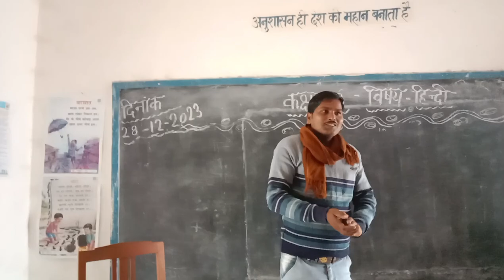शिक्षा मित्र अध्यापिका का सराहनीय काम||fattanpur primary school || prathamik vidhyalaya fattanpur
शिक्षा मित्र अध्यापिका का सराहनीय काम||fattanpur primary school || prathamik vidhyalaya fattanpur#bandana asthana pradeep multi vlog
नमस्कार दोस्तों🙏♥️🙏♥️🙏♥️🙏♥️
प्रदीप मल्टी ब्लॉक में आप सभी दोस्तों का स्वागत है।
आज मैं प्रदीप कुमार आप लोगों को फत्तनपुर प्राथमिक विद्यालय की एक छोटी सी झलक पेश कर रहा हूं।
इस वीडियो में प्राथमिक विद्यालय फत्तनपुर में शिक्षामित्र पद पर तैनात महिला टीचर जिनका नाम वंदना स्थान है इनके द्वारा बच्चों को पढ़ाई करने का तरीका और बच्चों को रिझाने का कल बहुत ही बेहतरीन है जिसमें की बच्चों को आनंद भी मिलता है और बच्चे उनकी बातों को मानते भी हैं तथा बच्चे उनके गुना को सम्मान भी करते हैं और यह बच्चों को अच्छे ढंग से पढ़ती भी है इसी बात की जानकारी आज इस वीडियो में हम दिया है
fatanpur primary school,primary school fattanpur saraimeer,letest video viral fattanpur primary school 🏫,
fattanpur saraimeer azamgarh primary school,
primary school fattanpur saraimeer azamgarh,mirzapur block fattanpur primary school ka new video/,
primary school fattanpur saraimeer azamgarh ka video,primary schoo fattanpur l ka swtantrata diwas 2023,school primary,
fattanpur saraimeer ka sarakari school,primary school ki padhaai viral,
fattanpur mirzapur azamgarh school